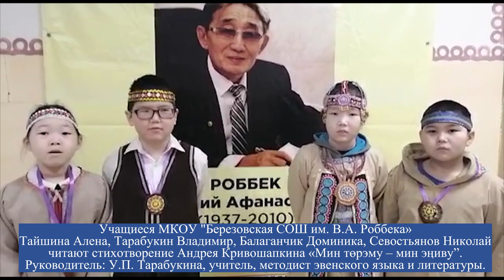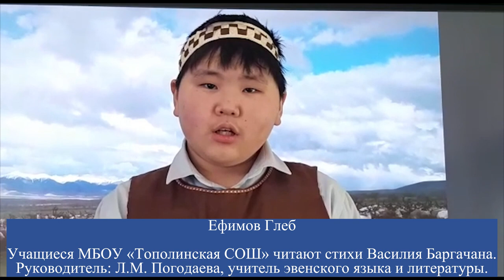Ролики республиканского флешбома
Республиканский флэшмоб “ЭВЭДЫ ТӨРЭН - МУТ ЭҤЭЙЭТ, МУТ ЭҤИТ” в рамках декады Родных языков, организатор общественная организация "Союз эвенов Республики Саха (Якутия)" при поддержке ДДН им.А.Е.Кулаковского, кафедры Юнеско СВФУ им.М.К Аммосова.